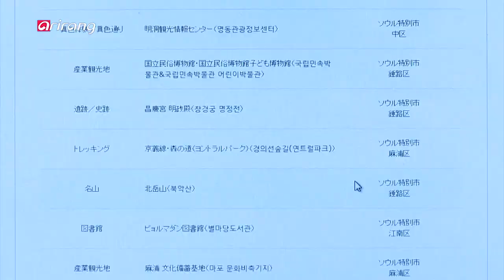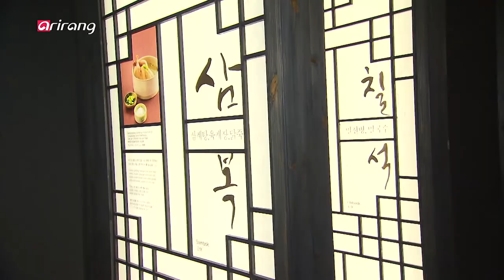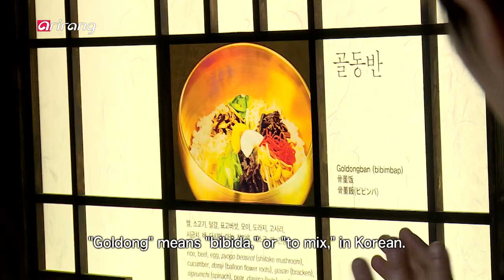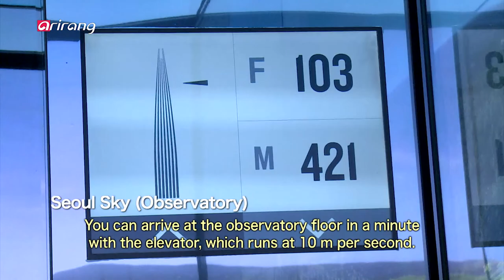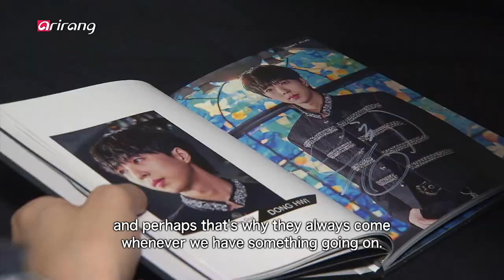[Arirang Special] More !! Korea, Travel in Seoul vol.1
Miyazawa Sae, a second generation member of AKB48 and a Japanese TV personality and musical actress, visits Korea in order to introduce a special tour.
In the Seoul Episode, she teams up with Korean boy band GreatGuys member Dongwhi. The two travel around the landmarks of Seoul popular with Japanese tourists, and bond while sharing stories about their respective careers as artists.
Sae approaches the Korean viewers with her own unique appeal that made her such a superstar in Japan.

In Episodes 3 and 4, she meets Hyunjun of Korean band IZ, which is mainly based in Japan, and travels around Gangwon-do Province with him. Compared to Dongwhi of Episodes 1 and 2, who had charmed Miyazawa Sae with his gentle and polite
personality, Hyunjun presents himself to be dashing and masculine, proving himself to be a sure win with Japanese female viewers.
Miyazawa Sae travels around Korea on memorable tours with Korean singers!
She ultimately feels an affection for Korea greater than what she felt for any other country.

일본 걸그룹 AKB48 2기 출신으로 현재 일본에서 방송, 뮤지컬 활동을 하고 있는 미야자와 사에(Miyazawa Sae)가 한국 관광을 소개하기 위해 한국을 방문한다.
그녀는 서울 편에서 한국 보이그룹 “멋진 녀석들(Great Guys)”의 멤버인 동휘를 만난다. 그 둘은 요즈음 일본인들이 좋아하는 서울의 명소들을 다니면서 서로의 가수 활동에 대해 물어보며 차츰차츰 가까워지고, 사에(Sae) 일본에서도 인기가 많지만 한국인들에게도 어필할 수 있는 그녀만의 매력으로 시청자들에게 다가선다.

또한 3~4편에서는 일본에서 주로 활동은 하는 한국의 밴드그룹인 아이즈(IZ)의 현준을 만나서 강원도를 여행한다.
1~2편의 동휘는 친절하고 상냥한 이미지로 미야자와 사에를 매혹시켰다면 현준은 남성 특유 시크한 멋과 외모로 일본인 여성들 매료시킨다. 한국 가수들과 동행하는 그녀만의 특별한 한국 여행~
그녀는 세계의 그 어느 나라 보다 한국을 사랑하게 되었다고...